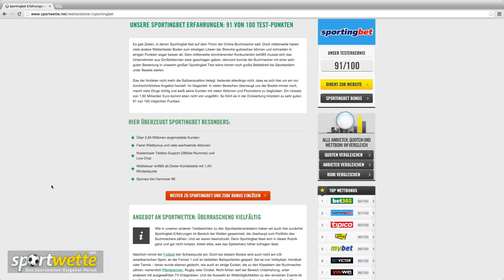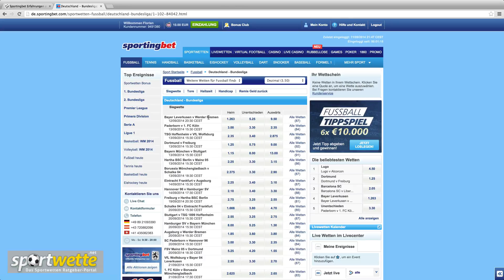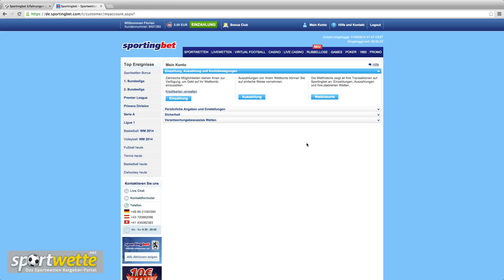sportingbet Erfahrungen - Der Test von sportwette.net